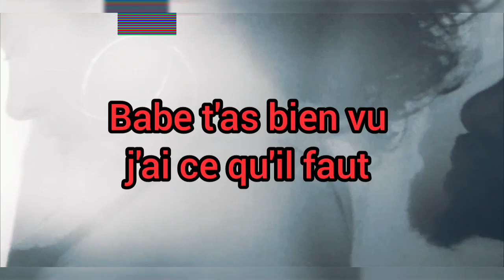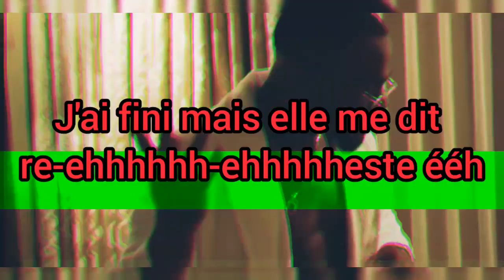Tayc-première fois (paroles)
Lyrics (Parole ) du titre première fois de l'artiste Tayc